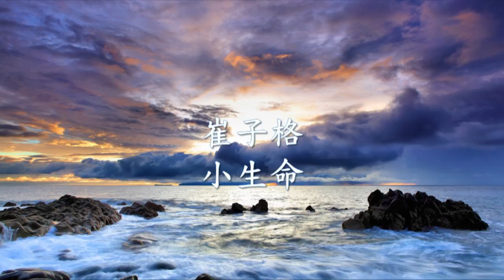崔子格 - 小生命.mp4